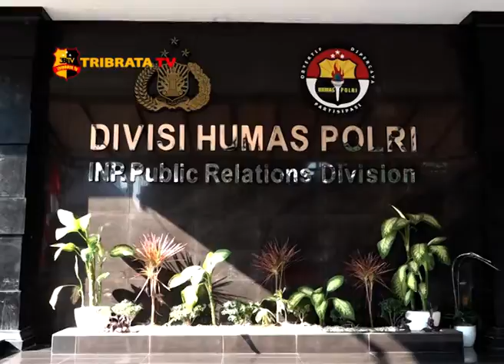TIM DENSUS 88 AMANKAN 9 ORANG TERDUGA TERORIS